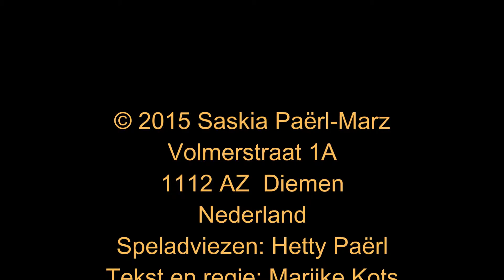Saskia Paerl Saskia Parel The Voice Kips Poppenkast Kinder Show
Poppenkast in het Albert Heijn filiaal op IJburg te Amsterdam en in een koeienstal in een boerderij voor de winkel in Heeze. Poppenspel 'The Voice Kips' Kipje Mien en Pien voeren een gemeen plan uit om de eitjes van kip Bianca stuk te maken. Maar één ei blijft heel en daar komt een kuikentje uit dat heel mooi zingen kan. De kinderen zijn de jury leden en bepalen of dit kuikentje een kans maakt om mee te doen aan de blind audition van Te Voice Kips